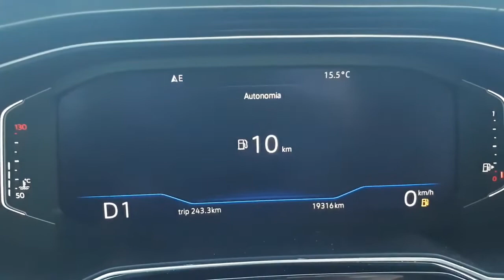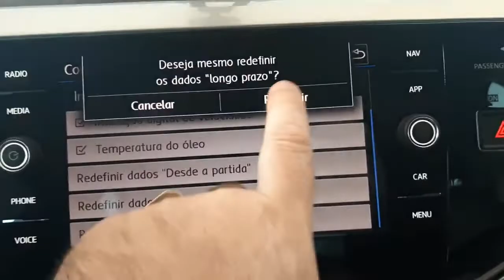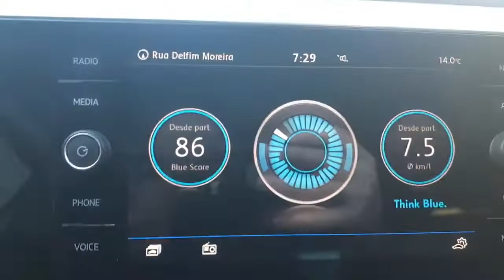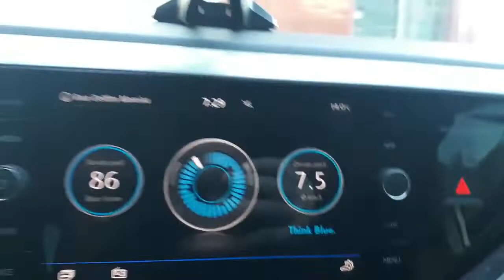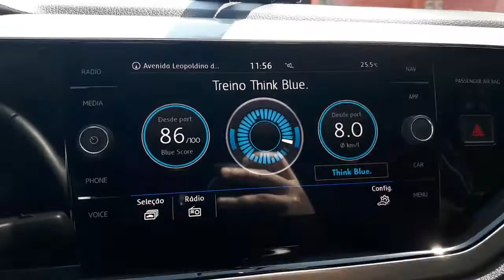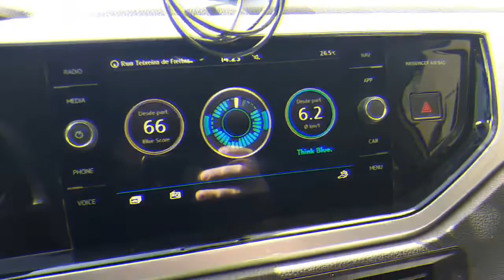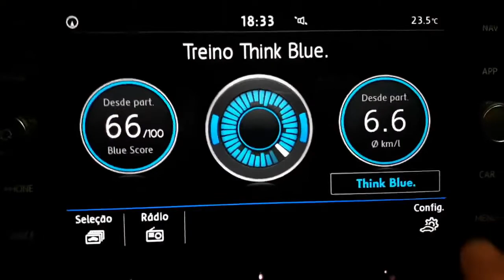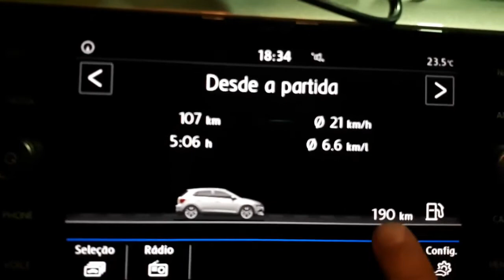CONSUMO DE COMBUSTÍVEL NO ETANOL DO - NOVO POLO HIGHLINE 200 TSI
Curso online, sobre como usar a lei da atração e todas as leis universais para atrair e manifestar sonhos e desejos e ter abundância.

Olá. Ganho um bom dinheiro dirigindo com a Uber e acho que você irá gostar também. Veja os detalhes

Fala pessoal tudo bem com vocês?? No vídeo de hoje fizemos um teste de consumo de combustível no nosso Polo Highline, lembrando que fizemos o teste do Etanol.

Vamos pra o vídeo e veja qual foi o resultado final!
E se você gostou desse vídeo, não esqueça de se inscrever se não for inscrito, deixar o seu like,  compartilhar e comentar, porque eu leio todos os comentários.

Vídeos novos: Segunda-Feira, Quarta-Feira e Sexta-Feira às 19h.